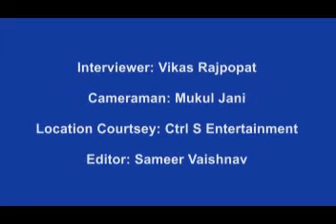Interview of Dinesh Lamba_Actor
Vikas Rajpopat interviews Bollywood actor Dinesh Lamba for Speak Bindas